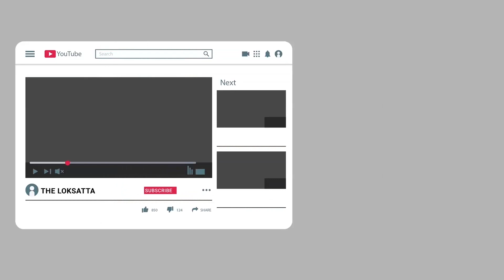Prashant Kishor to take charge of Gujarat Congress? | What is a Plan of 2022 Gujarat Election?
શું ગુજરાતમાં ૨૦૨૨ની ચૂંટણીનું સુકાન કોંગ્રેસ પ્રશાંત કિશોરને આપશે?

ગુજરાતમાં આગામી સમયમાં યોજાનાર વિધાનસભા 2022ની ચૂંટણીને લઇને કોંગ્રેસે તડામાર તૈયારી શરૂ કરી દીધી છે. જેને લઈ ગઈ કાલે કોંગ્રેસ ધારાસભ્યોની ગાંધીનગર ખાતે મહત્વની બેઠક મળી હતી આ બેઠકમાં સંગઠનને મજબૂત બનવાવા તેમજ ગુજરાત કોંગ્રેસમ પ્રભારી અને પ્રદેશ પ્રમુખ અંગે જલ્દી નિર્ણય લેવામાં આવે તે અંગે પણ મહત્વની ચર્ચા કરવામાં આવી હતી. મહત્વનું છે કે ગુજરાતમાં કોંગ્રેસની એકબાદ એક કારમો પરાજય મેળવ્યા બાદ 2022ની ચૂંટણી માટે સંગઠનમાં પરિવર્તન કરવું આવશ્યક બની ગયું છે ત્યારે વર્તમાન પ્રમુખ અને વિરોધ પક્ષના નેતા રાખવા એ અંગે હાઇકમાન્ડ નિર્ણય કરે તેવી માંગ ઉઠી છે ધારાસભ્યની બેઠકમાં પ્રશાંત કિશોરને પણ ગુજરાત કોંગ્રેસની જવાબદારી સોંપવામાં આવે તેવી માંગ ઉઠી છે તો  જાણીતા ચૂંટણી રણનીતિકાર પ્રશાંત કિશોરને મોટી જવાબદારી સોંપી શકે છે તેવું પણ મનાઈ રહ્યું છે.

Prashant Kishor to take charge of Gujarat Congress? Find out what strategy was decided at the Gandhinagar meeting